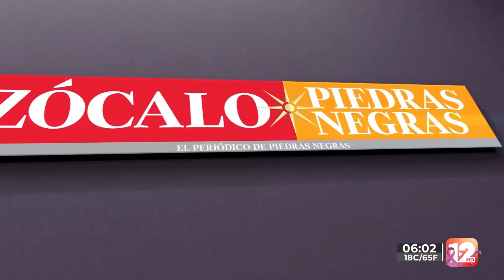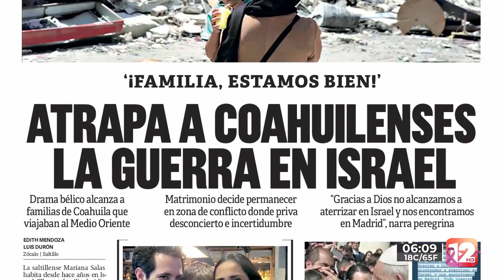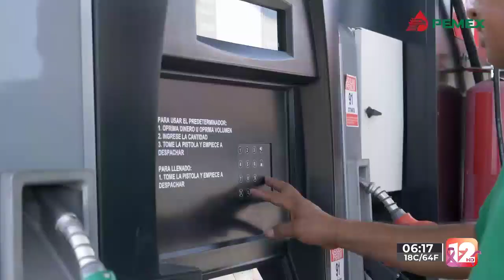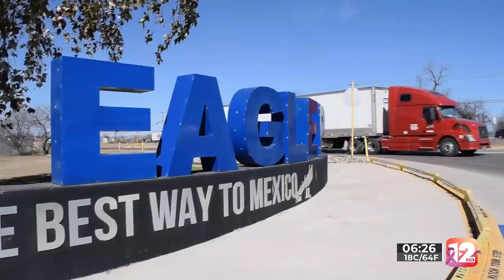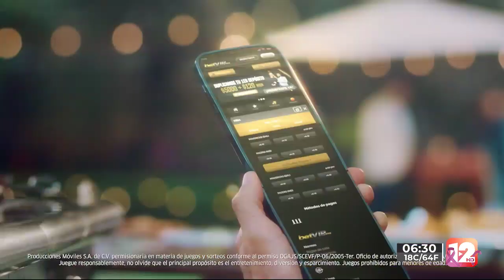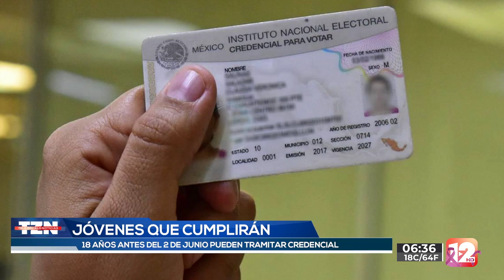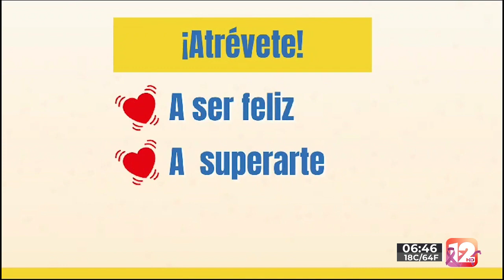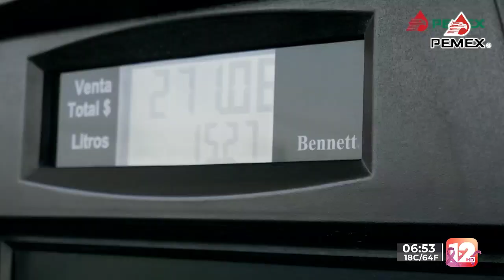TELEZÓCALO MATUTINO│9 DE OCTUBRE DEL 2023